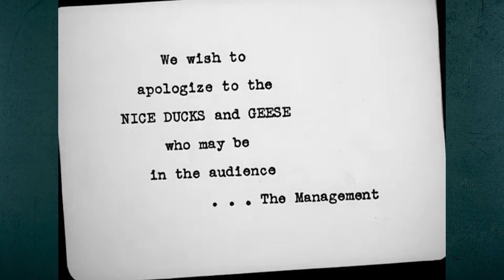The Ducktators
The Ducktators is a 1942 Warner Bros. Looney Tunes directed by Norman McCabe. The short was released on August 1, 1942, and satirizes events of World War II.The title is a pun on dictator.

A pair of farm ducks anticipate the hatching of their duckling from an unusually black-colored egg. A white duckling with a toothbrush mustache, Adolf Hitler, emerges from the egg and immediately shouts "Sieg Heil!" while giving the Nazi salute. Hitler's adulthood is spent giving aggressive speeches toward the other ducks and geese. His only ally is a large black Neapolitan-accented goose, Benito Mussolini, who promotes his own warmongering rhetoric to a solitary chick who is forced to attend and applaud.

Hitler's stormtroopers surround the farm while a Dove of Peace, observing from above, weeps in anticipation of the upcoming violence. A peace conference is held between the ducks and geese, but the unstable Hitler puts the peace treaty through a paper shredder and instigates a furious brawl. Meanwhile, an odd Japanese duck, Hideki Tojo, travels to the farm to support Hitler and Mussolini and "to make a silly Axis of himself". During his voyage across the sea, he absentmindedly plants a sign reading "Japanese Mandate Island" on a turtle's back. When the turtle emerges, sees what has been placed on his shell and subsequently attacks Tojo, this 'Ducktator' vainly attempts to pass himself off as Chinese.

With their troops, Hitler, Mussolini and Tojo set out toward their planned conquest of the farm. The Dove attempts to reason with them, but they ignore and trample him. The Dove violently retaliates and, with the aid of other animals - including a rabbit that is a send-up of Jerry Colonna (possibly a caricature of Joseph Stalin). The Ducktators are seen running as a Minuteman emerges from a poster that says "For Victory, Buy United States Victory Bonds" and begins firing his musket. The Dove is then seen relating the tale to his two children, Peace and Quiet, while proudly displaying the battered heads of his enemies as trophies mounted above his fireplace. A final message invites the audience to express their patriotism by buying state bonds.

Political references
The duckling that hatched from the egg had a mustache and a Nazi emblem throughout the cartoon, indicating that this character symbolized Adolf Hitler. The goose who became a comrade to the duck had an open Italian accent and, at the end of one of his speeches, a chick can be heard yelling "Duce!" multiple times, indicating that this goose is Benito Mussolini. The second duck utilized the flag of the Empire of Japan, and openly sang "The Japanese Sandman". He is presumably intended to be Hideki Tojo, judging by the military hat he is wearing.[3] However, he is commonly misidentified as Hirohito. The black duck may be a reference to Rommel as he was also from South Germany and spoke with an accent, but can also relate to how African Americans were a huge demographic in the Southern United States at the time.